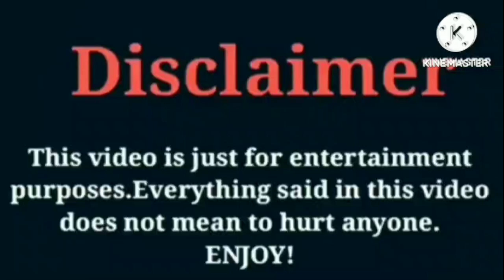YLN Rich (Lil Rich) VS Super Siah (Beam Squad) VS Jayah (OfficialTsquadTV) VS That Girl Lay Lay